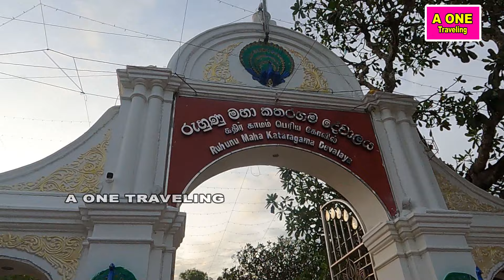பெரிய கதிர்கமத்தில் காவடி என்ற பெயரில் நடந்த கூத்து தலை சுற்றி ஆடிய பெண் வாங்க பார்க்கலாம்